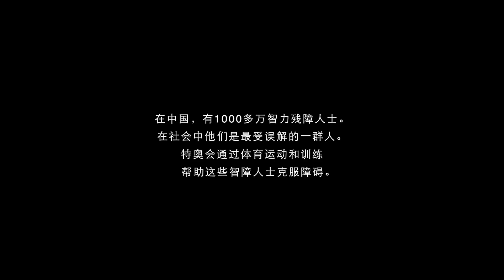Special Olympics, Brilliant Lives for All - Xing Le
Ogilvy & Mather China and Special Olympics launch creative campaign to spread awareness and promote understanding of people with intellectual disabilities